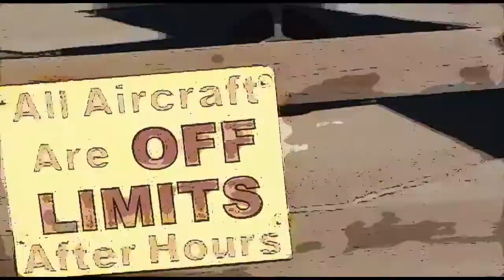Andrea Valenzuela 04 08 17